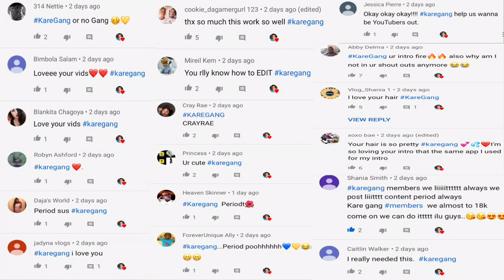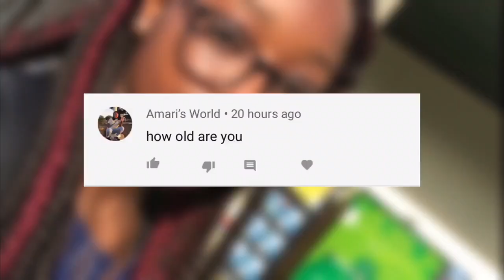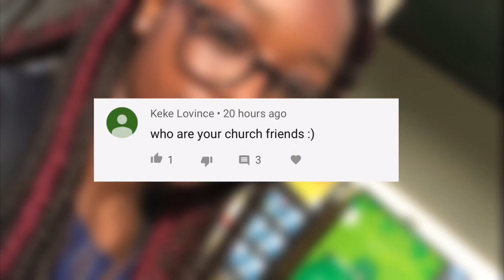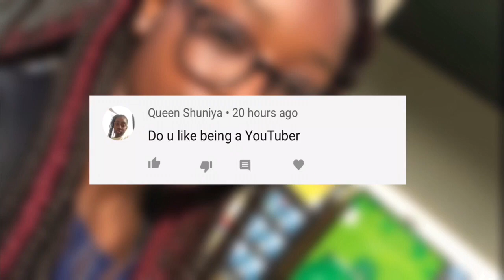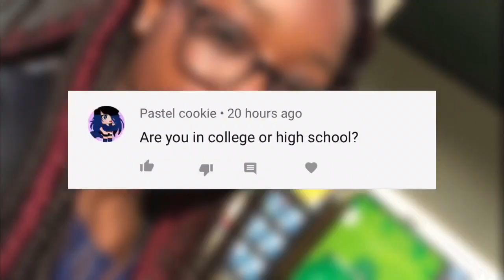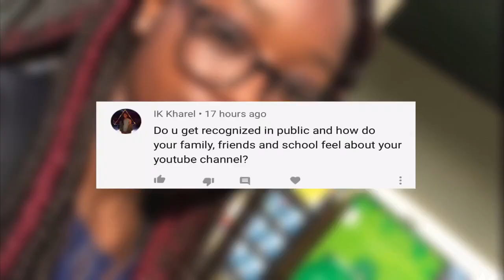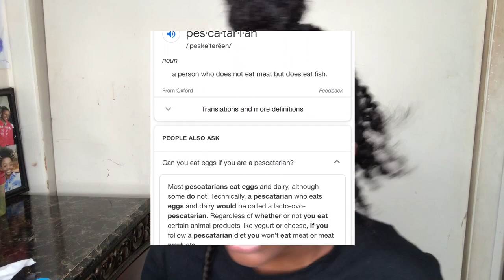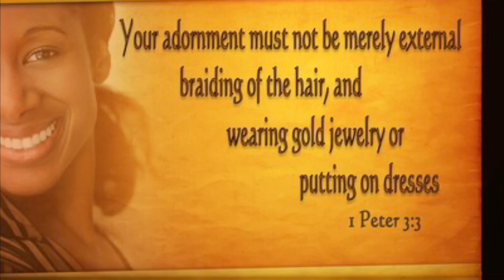Taking Out My Box Braids + Answering Your Questions ? 🤮❌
🍃Socials🍃